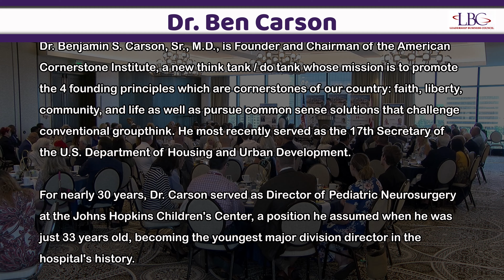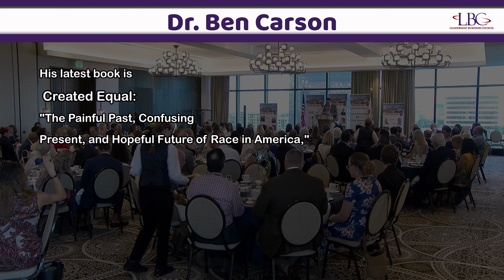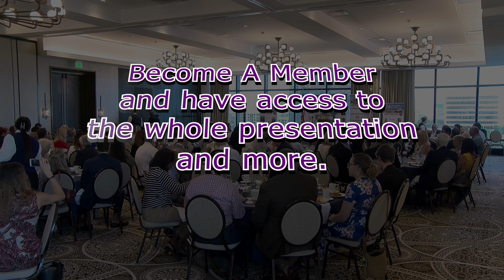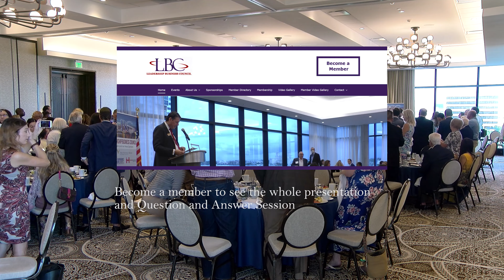LBC with Ben Carson Intro